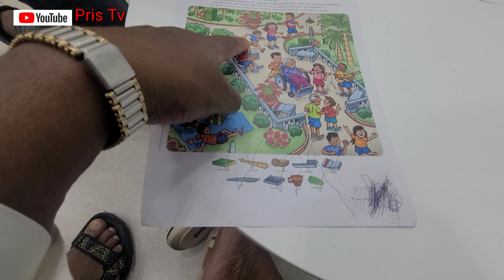Chuseok 2022 (Korean Thanksgiving)Gift On Sale, Thrift Shopping, Cooking Goat🐐 Meat Pepper🌶 Soup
Gifts Trends for earlier Chuseok holiday in South Korea